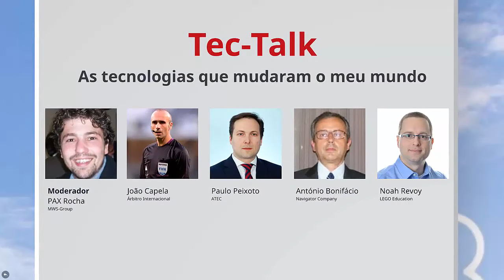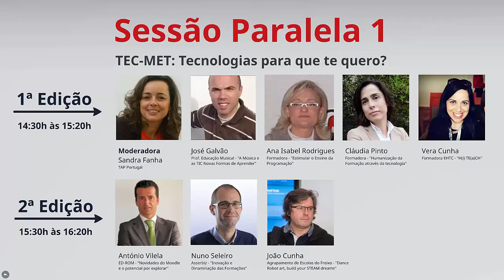IV Encontro Nacional de Formadores- Programa Final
Programa Final do IV Encontro Nacional de Formadores, dia 18 de novembro, Dia Nacional do Formador, na Reitoria da Universidade de Aveiro. Tema: Tecnologias, Metodologias e Pessoas
Aprendizagem em evolução ou em revolução?
Organização: Forma-te, Universidade de Aveiro e AIDA.